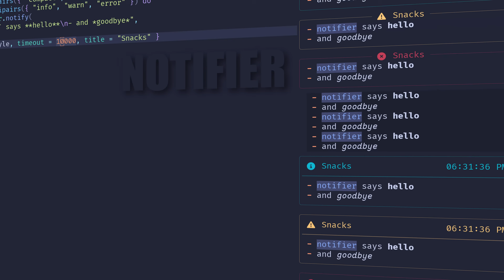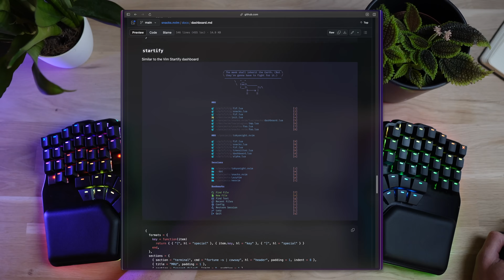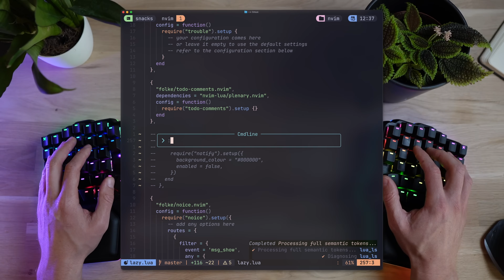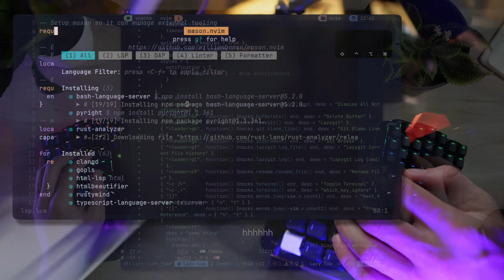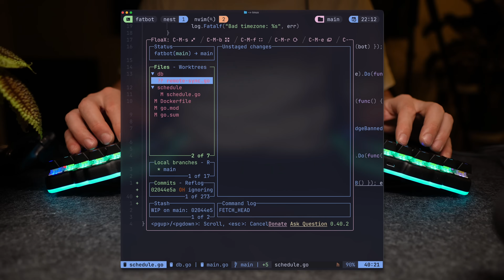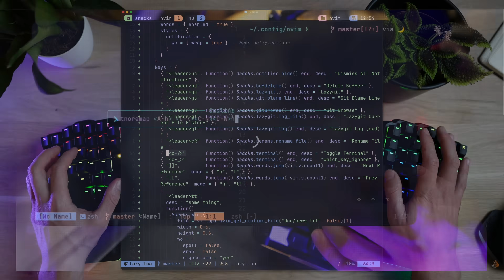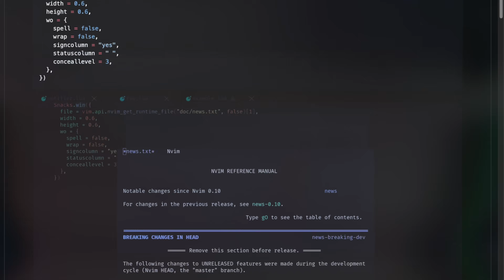One Neovim Plugin, 10x Quality of Life.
Neovim snacks it one of these great little bundles of joy that make the editor even better.